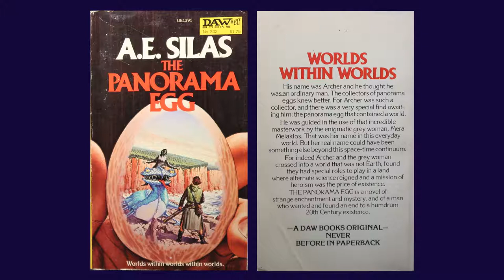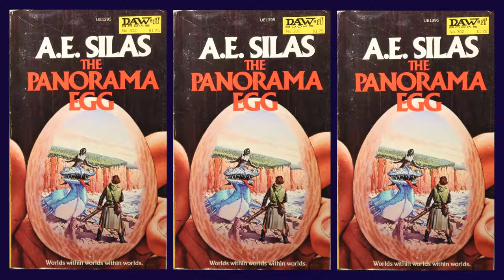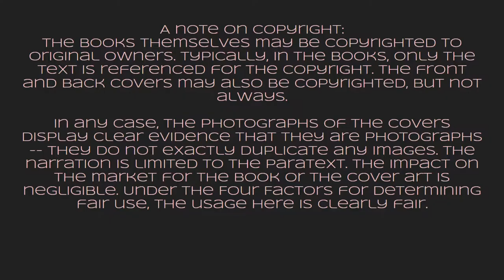SF Cover to Cover 34: The Panorama Egg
The video presents the front and back covers of The Panorama Egg, a novel by A.E. Silas.

Front & Back covers, images & text
Daw, No. 302
Paperback, First Printing, August, 1978
Author - A.E. Silas
Cover Artist - H.R. Van Dongen

A note on copyright:
The books themselves may be copyrighted to original owners. Typically, in the books, only the text is referenced for the copyright. The front and back covers may also be copyrighted, but not always.

In any case, the photographs of the covers display clear evidence that they are photographs -- they do not exactly duplicate any images. The narration is limited to the paratext. The impact on the market for the book or the cover art is negligible.

As modified by radio dusk